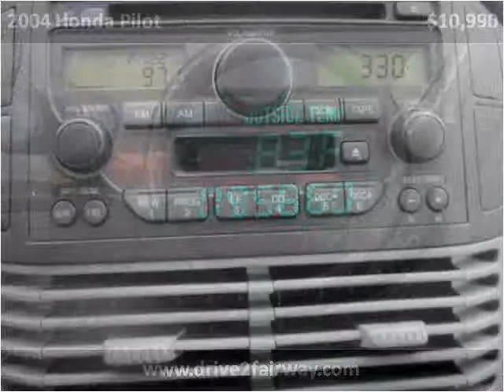2004 Honda Pilot Used Cars Salt Lake City UT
This 2004 Honda Pilot is available from Fairway Auto Sales.